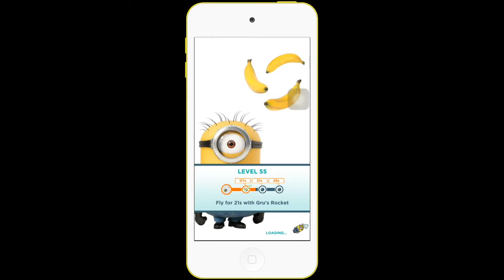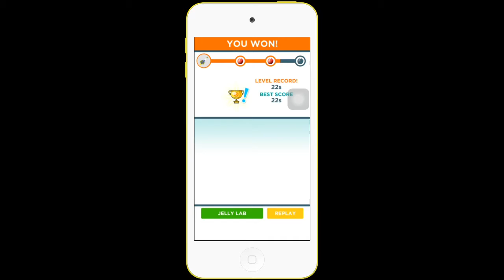Purple Minion Slide - Minion Rush!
Skip to 5:44 for the Purple Minion Slide part

Minion Number: 5116
Task Force: BB Gangsters
Clan: mineplex